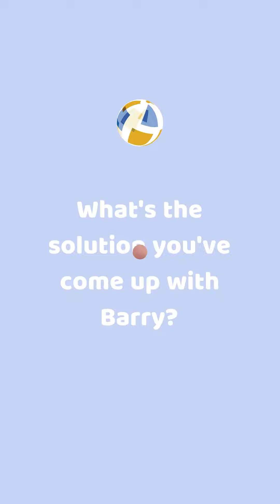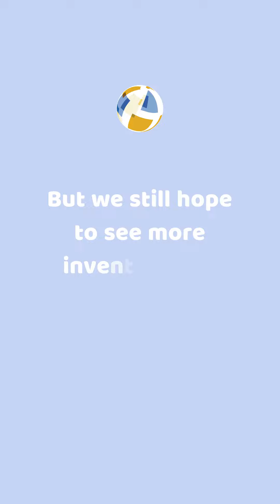Mortgage Moments: Barry Goldenberg Shares Creative Solutions for Buyers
Barry Goldenberg is a highly experienced mortgage professional who works with the team at Global Property Systems. Barry is known for his creative approach in solving buyer issues. He understands that every buyer is unique and faces different challenges, and he uses his vast knowledge of the mortgage industry to come up with tailored solutions that meet each buyer's specific needs.

Barry's creative solutions often involve thinking outside the box and exploring unconventional options. He is always up-to-date with the latest mortgage products and trends and uses this knowledge to help buyers overcome obstacles and achieve their homeownership goals.

Barry's passion for helping buyers, combined with his creativity and expertise, make him an invaluable asset to the team at Global Property Systems. He is committed to providing exceptional service and finding the best possible solutions for his clients, ensuring they have a smooth and stress-free mortgage experience.

By doing Real Estate Differently

Plus, Attorneys, Financial Advisors & Loan Officers, Stagers, Organisers, and many other client-approved service providers, can be found on our website (see below.)

*Music Rights purchased via CANVA.